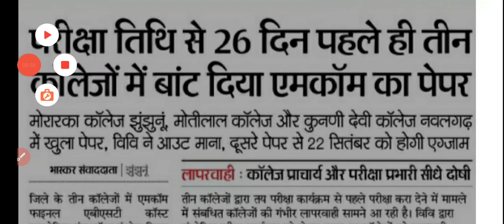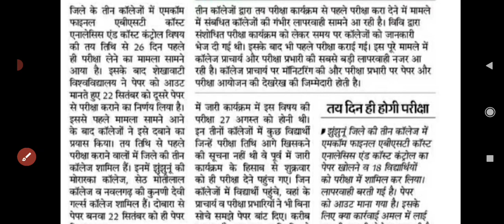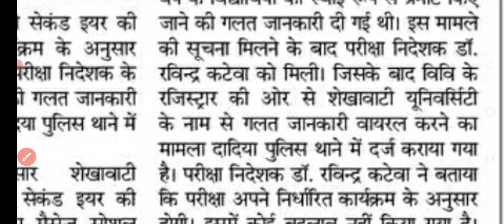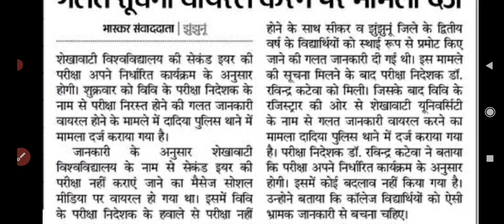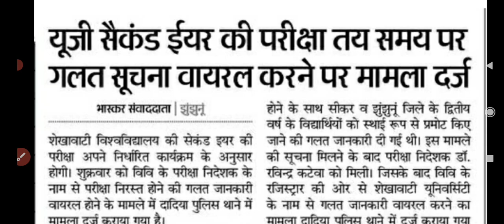Pdusu Exam UG 2nd And PG 1st Big Update | Shekhawati University Exam Admit Card UG 2nd PG 1st Update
Pdusu Exam Big Update today
Shekhawati University UG 2nd PG 1st Year Exam Big Update today
Pdusu Exam Big Notice Today UG 2nd PG 1st
Pdusu Exam Date UG 2nd PG 1st